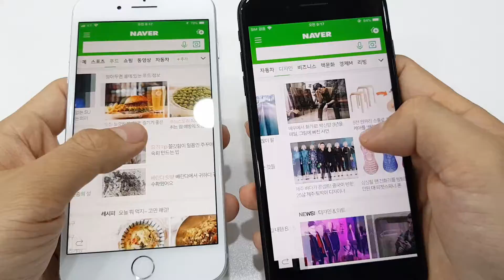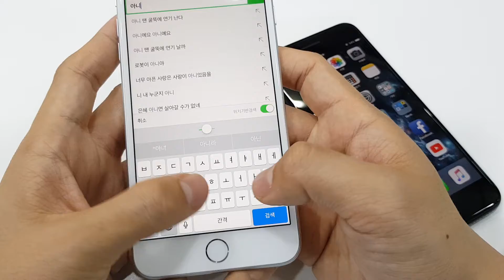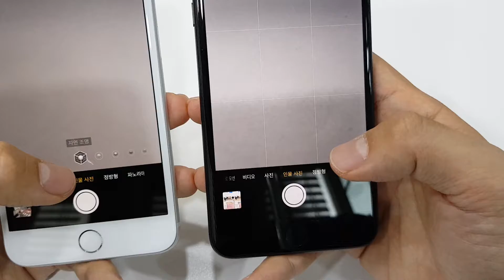iPhone 8 Plus vs 7 Plus Quickview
iPhone 8+ vs 7+ Quickview